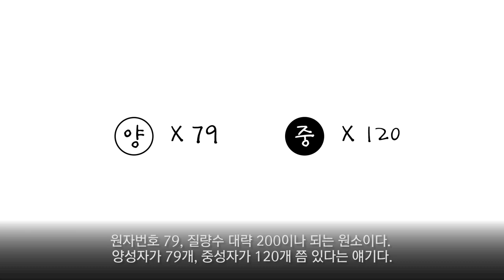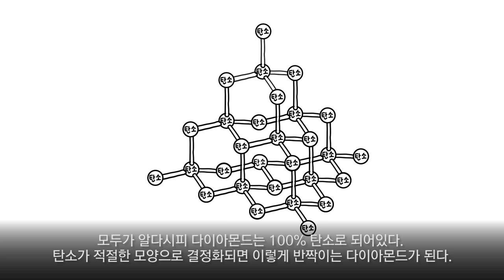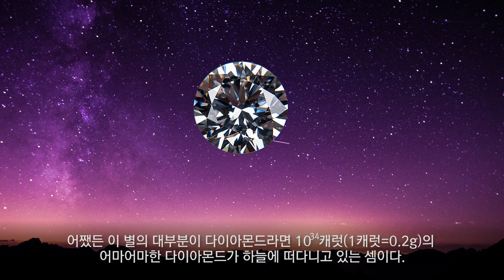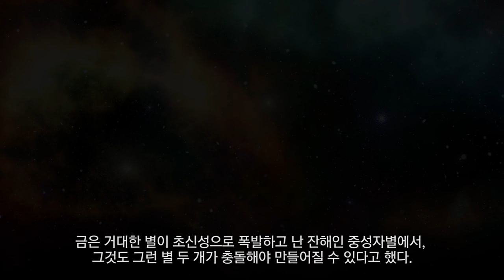[카오스 술술과학] 우주에서는 금이 비쌀까, 다이아몬드가 비쌀까?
# 금과 다이아몬드의 기원, 금이 다이아보다 비싸다?